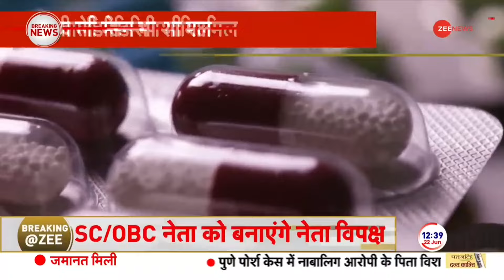Breaking News: 52 दवाओं के सैंपल फेल | Medicine Sample Fails | Hindi News | Latest News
Medicine Sample Fails: 52 दवाओं के सैंपल फेल हो गए हैं। CDSCO ने देशभर में सैंपल टेस्ट किए हैं। इसमें कैंसर, खासी ज़ुकाम के सैंपल्स शामिल हैं।

Medicine Sample Fails: Samples of 52 medicines have failed. CDSCO has conducted sample tests across the country. This includes samples of cancer and common cold.